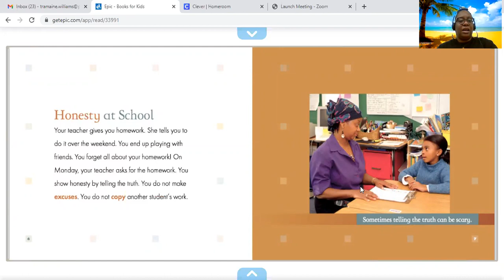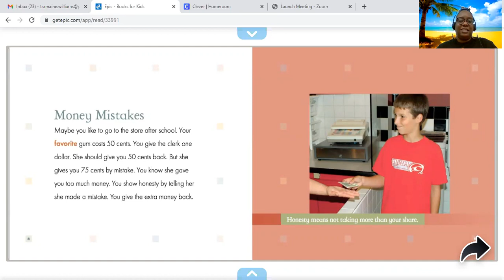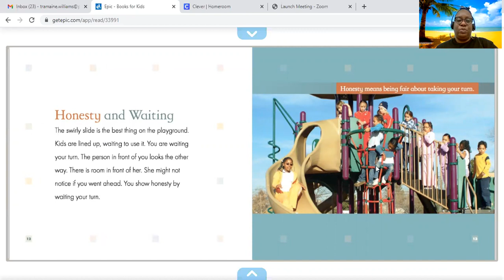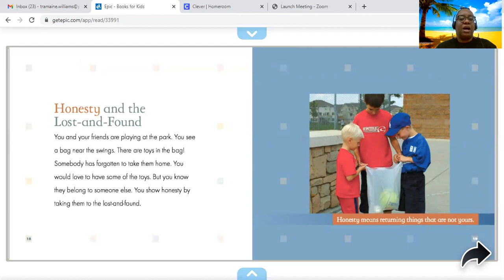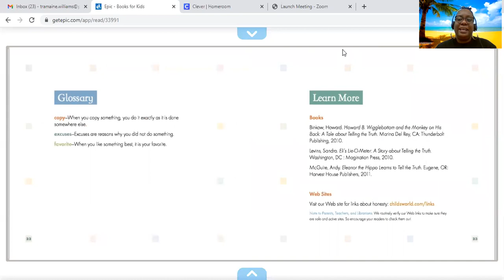Honesty read by Ms. Williams